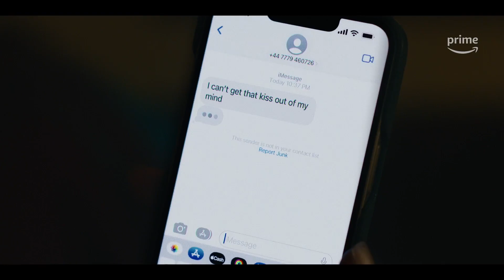The Idea of You | Official Trailer | Prime Video | CinemaScope 2024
Get ready to dive into a world of passion, intrigue, and unexpected twists with "The Idea of You." Join CinemaScope for an exclusive premiere of the official trailer, where we unravel the secrets, explore the characters, and delve into the captivating storyline of this highly anticipated series coming to Prime Video.

🎥 Trailer Breakdown:
In this mesmerizing trailer, experience the emotional rollercoaster of "The Idea of You" as we follow the lives of complex characters, navigating love, desire, and the complexities of relationships. From steamy romance to shocking revelations, we dissect every moment to uncover the essence of this gripping tale.

Be the first to access exclusive content, including interviews with the cast and creators, behind-the-scenes footage, and in-depth analyses of your favorite shows and movies.
Join a community of passionate fans to discuss theories, share reactions, and immerse yourself in the world of "The Idea of You" and beyond.
Stay informed about the latest releases, trailers, and updates from Prime Video and other streaming platforms.
Don't miss out on the excitement! Share your thoughts, theories, and anticipation in the comments section, and let's embark on this thrilling adventure together!

Follow CinemaScope on [insert social media handles] for more exclusive content, polls, and discussions related to "The Idea of You" and other top-notch entertainment.

🎬 Unlock the Mysteries of "The Idea of You" | Official Trailer Breakdown | CinemaScope Premiere